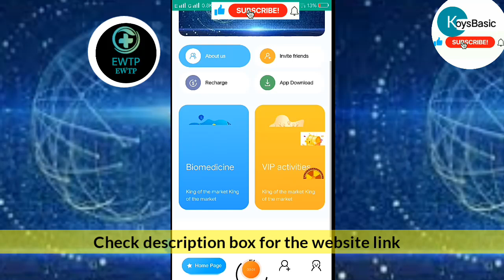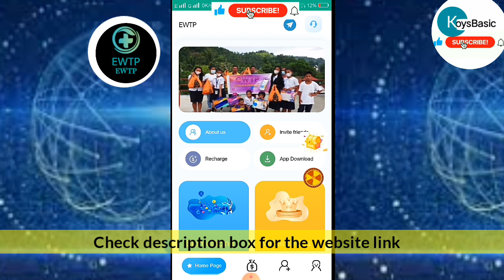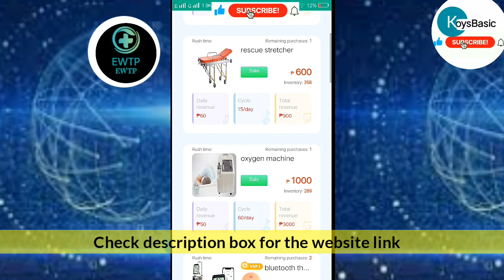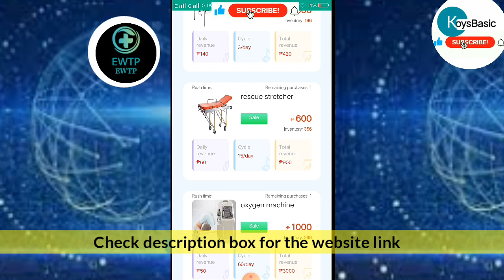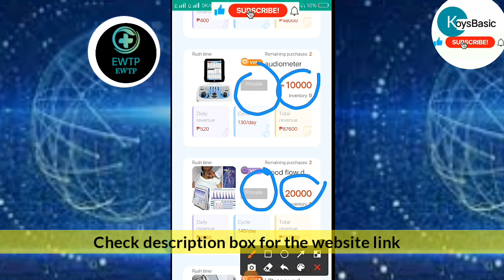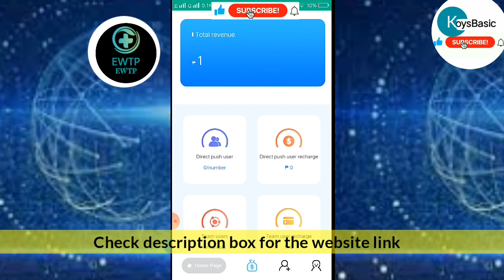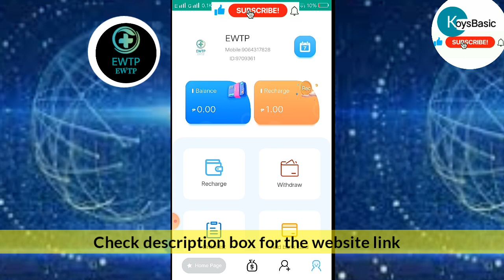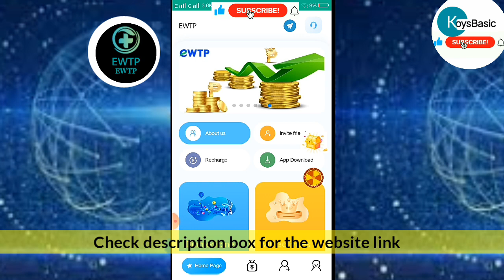eWTP, ANONG MERON SA KANYA NA WALA SA IBANG PLATFORM? TAHIMIK LANG PERO MAY STRATEGY KAYA TUMAGAL!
140 PESOS FREE: YBGNS
Earn while watching videos:
GET EXTRA 3000: use this 6498452
TYPING and SPELLING gamit ang CELLPHONE:
Pera University
Joseph's Blessing
Possitive Chika
Rhea Arguelles
K Finance
Myka Lumba Tv
Freenoy Tv
Captain hans
Juliefer Gonida
Marky Vlogs
Honey Morastella
Alrock
Kabarya
Jc Makaasa
Kaycee Earnings
Raketerong Pordoy
Teacher Marie
Wonder fem
Shaina Denniz
Jekotek TV
Maricar Vlog
Ren Lemonade